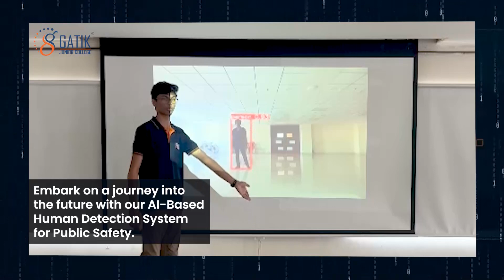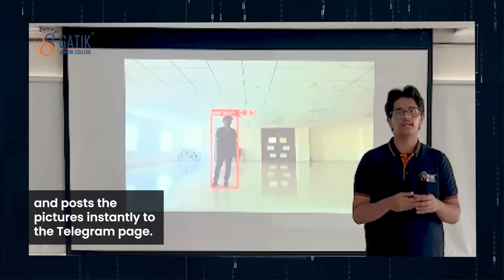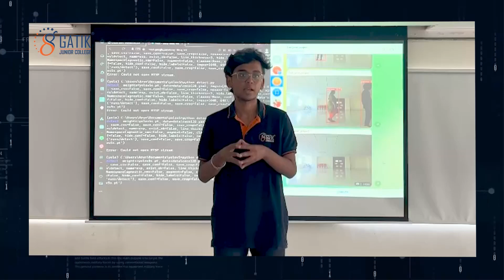Journey into the future with our AI-Based Human Detection System | Gatik Junior College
Embark on a journey into the future with our AI-Based Human Detection System for Public Safety – a fusion of innovation, security, and a touch of excitement! Picture cameras as sharp as expert trackers, identifying people with the accuracy of a well-made map.

Our versatile AI isn't merely a silent guardian; it serves as a dynamic force. Whether in a vibrant event or a busy station, it takes the lead in security, equipped with intelligent algorithms. This AI model holds the potential for further development into a sophisticated and highly functional system.

But here's where the saga unfolds – say goodbye to the plain world of biometrics as our AI steps into offices and institutions, transforming attendance tracking with simplicity and efficiency. No more dull Mondays – our system ensures accurate attendance with a touch of formality, turning punctuality into a straightforward journey of excellence.

Fasten your seatbelts for an expedition into the future where technology, security, and a hint of adventure converge – ensuring your safety and attendance are navigated with precision and a touch of simplicity.